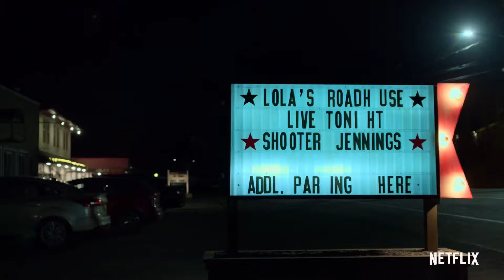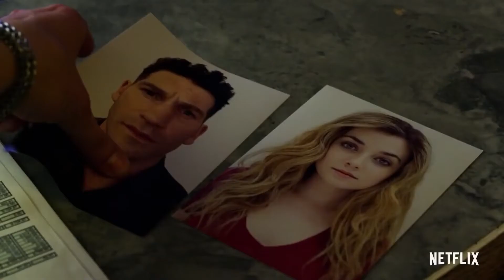The Punisher Season 2 Official Trailer 2019